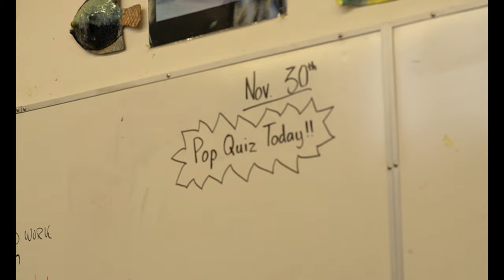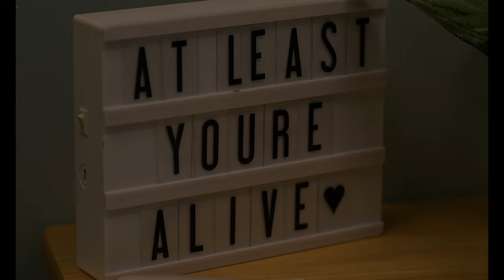[ACCEPTED] A New Day - TMU Image Arts: Film Studies Portfolio 2023 (New Beginnings)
After a bad day, a girl looks for a fresh start...
Accepted Portfolio for 2023 Toronto Metropolitan University - Image Arts: Film Studies
The theme was "New Beginnings"